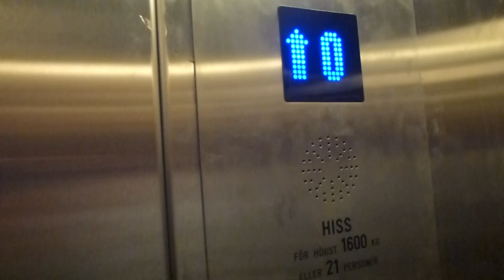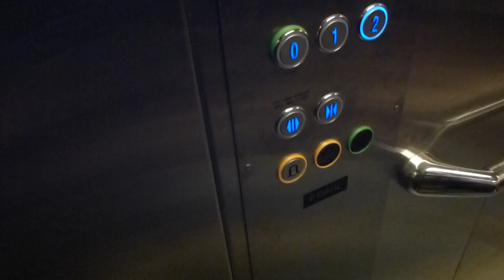P DAHL elevator @ P DAHL HQ, Mölndal